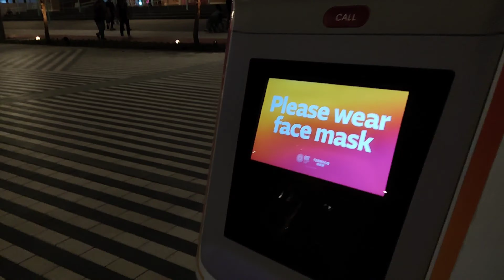INTERACTING with EXPO 2020 DUBAI ROBOTS || Expo Series PART 3 || Naaz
Hi all, i welcome you to Expo 2020 and this is going to be a series where i aim to cover whole Expo 2020 exclusive everyday..Lets meet the whole world at One Place..

watch vlog to know more..